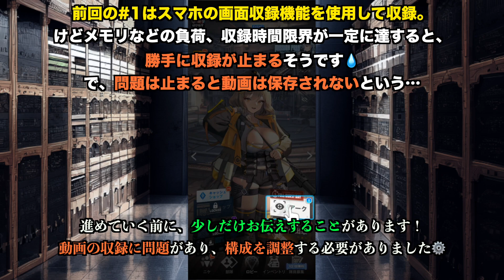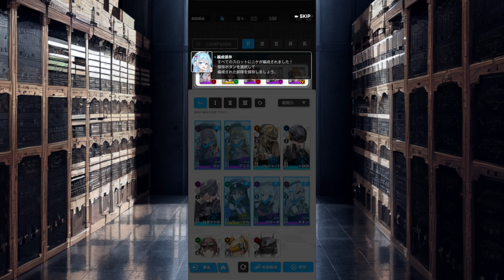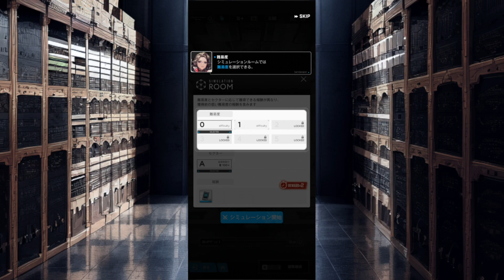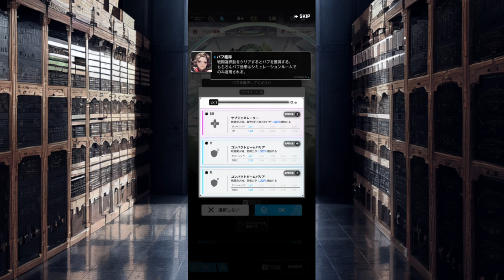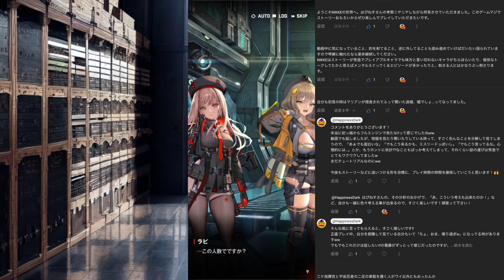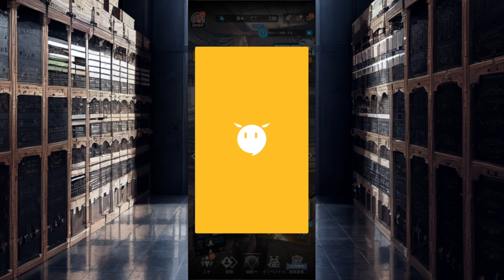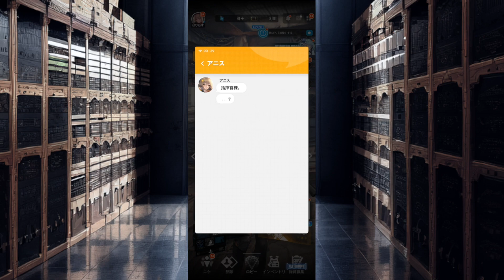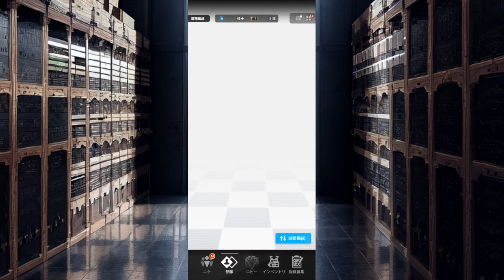勝利の女神：NIKKE ♯2 | ソシャゲ初心者は妙なところで興奮する【初見実況/スマホ版】